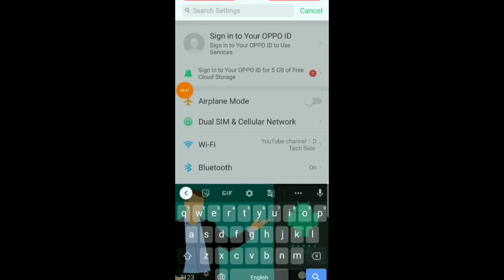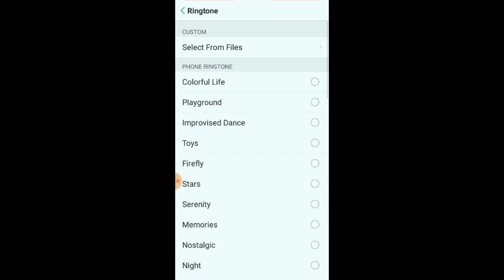OPPO Ringtone kaise set kare How to change Ringtone In oppo A8 mobile Ringtone settings